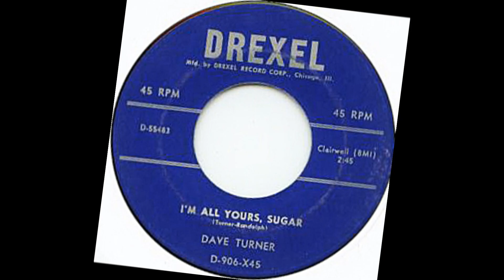Dave Turner I'm All Yours, Sugar (1955)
Composed by Hattie Randolph & David Turner

David Turner:Vocals

Musicians unknown

Recorded 1955 in Chicago, IL.

Originally issued on the 1955 single (Drexel 906) (78 & 45 RPM)

This recording taken from the album "Windy City Dandies Vol. 1" (Vee-Jay 102) (CD) (Bootleg) (Year of issue unknown)